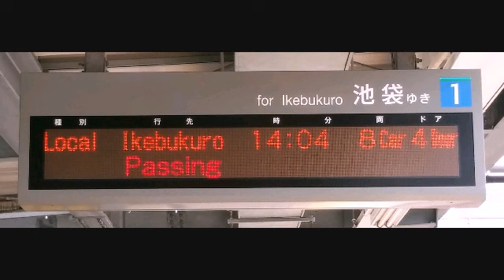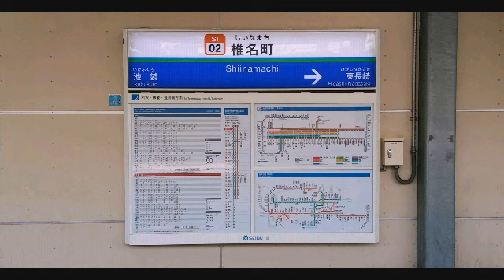西武鉄道 椎名町駅接近放送・発車メロディー